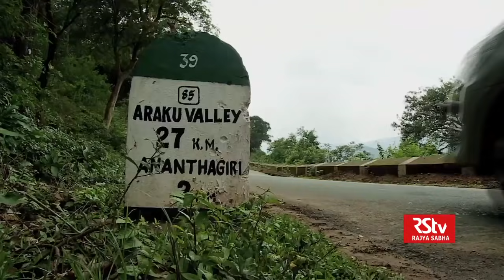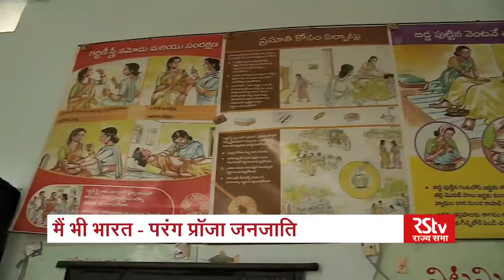Main Bhi Bharat - Tribes of Andhra Pradesh| Parang Porja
The Porja is a small tribe distributed near the hill slopes of Arku Valley of Vishakhapatnam district in Andhra Pradesh. They are called as porja, parja, parjah and poroja. It is believed that this tribe is basically migrant form Odisha. The migration happened at least 300 years when these people came here in the search of better resources to survive.

Anchor: Shyam Sundar